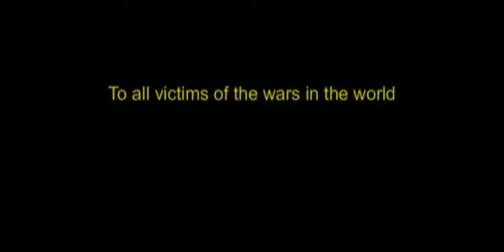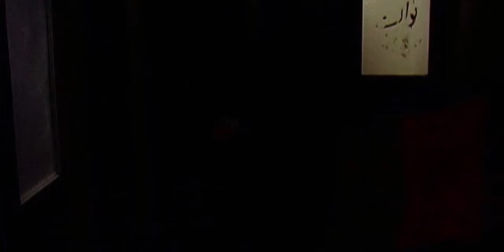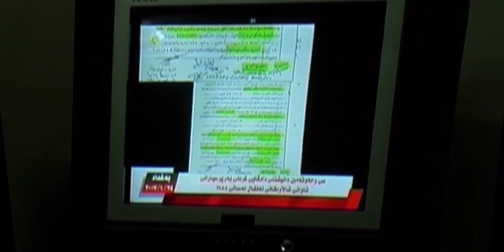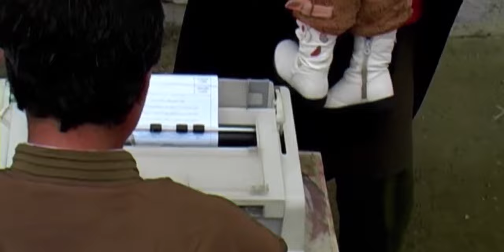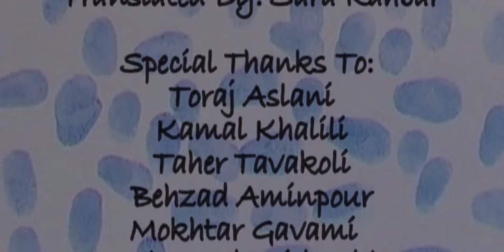فیلمی سینەمایی كوردی - وڵاتی ئەفسانە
ئەو فیلمەی پێویستە هەموو كوردێك بیبینێت
فیلمی سینەمایی (وڵاتی ئەفسانە)ی لەدەرهێنانی ڕەحیم زەبیحی
ئێوارەی ڕۆژی 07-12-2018 بەڕووداوێکی گوماناوی هاتووچۆ لەگەڵ کەیوان زەبیحی برای گیانیان لەدەستدا.

ساڵی 2008 ئەم فیلمە سینەمایەی بەرهەمهێنا کە باس لە دادگایی سەدام دەکات. دەرهێنەر خولێکی یەک ساڵی لە ئەنجومەنی سینەمایی گەنجانی ئێران بینیووە و تەواوی فیلمەکانی بەرهەمی خۆیەتی و دووجار ماڵی خۆی فرۆشتووە بۆ بەرهەمهێنانی فیلمەکانی.

ئەم فیلمە یەكێكە لەو فیلمانەی كە تەها خۆی دەرهێنەر و بەرهەم هێنانی بۆ كردووە